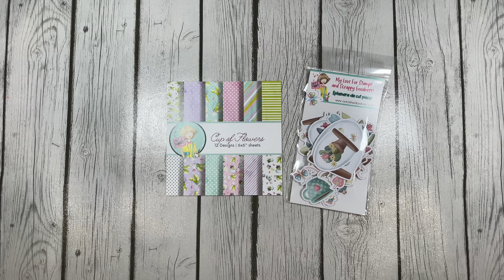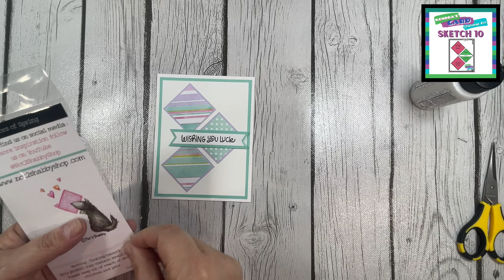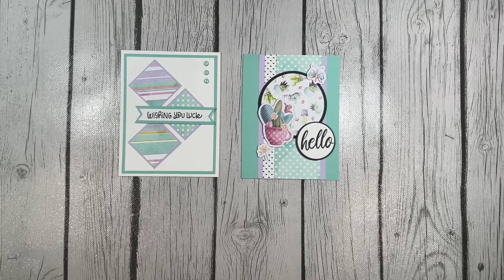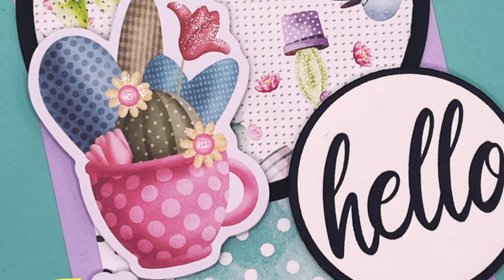KCC14GiveawayHop | Sketches 10 and 11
Are you ready for the new Kendra's Card Challenge? We are up to KCC14GiveawayHop and this one has some very special surprises in store for you! Hop along to see our team feature all 15 sketches!

You can win a PRIZE from @CardsByKendra. You have MULTIPLE chances to win. You can fill out the giveaway form below at each stop on this hop. Just be sure to mention the giveaways phrase at that stop when you fill out the form.
DEADLINE: Aprile 12th

The winner will be randomly chosen and announced on the Cards by Kendra YouTube channel under the community tab.

Play along with kendrascardchallenge14 for more chances to win prizes! You have until June 30th to create your cards and upload your photo to the Kendra’s Card Challenge Facebook group!

*The winners will be announced soon after on the Cards by Kendra channel under the community tab.